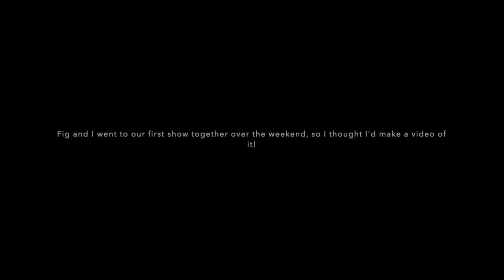We Were Reserve Champions?! // Show Vlog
Hey CaesarSquad!!! It's been a little bit, but here's a vlog from my first show with Fig! Hope you enjoy!!